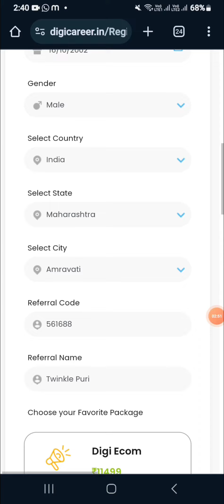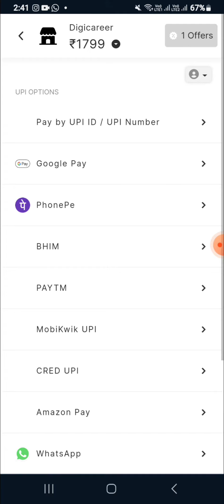How to create I'd in DIGICAREER | DIGICAREER me I'd kaise lagay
Secret of my income 🤗🤗🤗🤗
Learn new skills and earn from that skills.

If you want to learn these skill 👇👇👇👇👇👇👇👇👇👇👇👇👇👇👇👇👇👇👇👇👇👇
Ethical hacking
English spoken
Editing ( vn editing + photo editing )
Instagram mastery
Youtube mastery
Email marketing
Facebook ads
Google ads
Drop servicing
Data science
Python
Premiere shop
Adobe photoshop
Stock marketing
Crypto currency
Forex trading
Whatsapp api
Social media marketing
Fi studio
Word Press
Google analytics
Time Management
Ms Excel
Job interview
Boot strap
Content writing

If you want to learn these skills / course
Then dm me nowi have amazing offer for you all